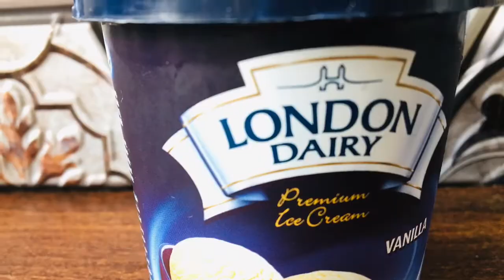3 Milkshakes Recipe |Chocolate milkshake| Oreo milkshake |kitkat milkshake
How to make 3 Milkshakes Recipe |Chocolate milkshake| Oreo milkshake |kitkat milkshake|how to chocolate milkshakes |how to make restaurant style milkshakes|how to make easy milkshakes |how to make kids favourite milkshakes for parties

Ingredients
♠️OREO MILKSHAKE
Oreo biscuits-3 biscuits
Chilled milk - 1 cup
Vanilla ice cream -2 tbsp
Ice cubes if u want
Sugar - 1 tbsp
Garnish with chocolate syrup & Oreo biscuits
♠️CHOCOLATE MILKSHAKE
Cocoa powder- 1tsp
Drinking chocolate powder - tbsp
Or any chocolate bar
Ice cubes
Sugar -2tbsp
Garnish with sugar strands & gems
♠️KITKAT MILKSHAKE
Kitkat bars -2 sticks
Chilled milk 1/2 cup
Any flavour ice cream - 2 tbsp
Ice cubes
Sugar -2tbsp
Garnish with kitkat stick & ball chocolate
Oreo Milkshake without Ice cream | How to Make Oreo MilkshakeJenlicious blog
The Terrace Kitchen-Oreo Chocolate Thick Milkshake | Oreo Milkshake Recipe ~ The Terrace Kitchen/how to make chocolate milkshake like a pro,sooper chocolate milkshake at home,3 ingredients recipes,lockdown, homemade shakes,
How to make hot chocolate Milkshake
Hot chocolate milkshake recipe